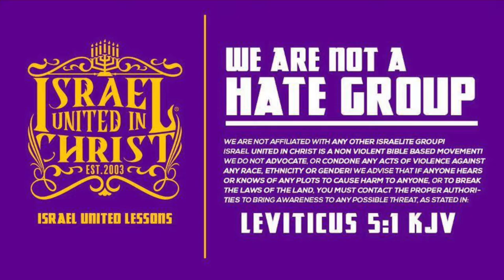The Israelites: Retrain Your Thoughts